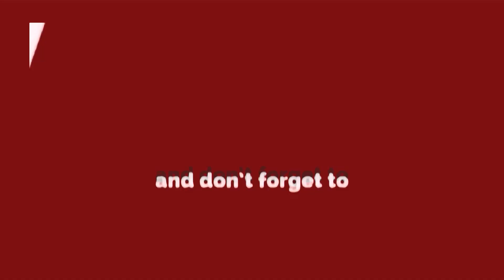रोड़ा बनने वाले हर व्यक्ति को मारने का था आरोपी साहिल का षड्यंत्र | Sakshi Murder Case | Sahil Khan